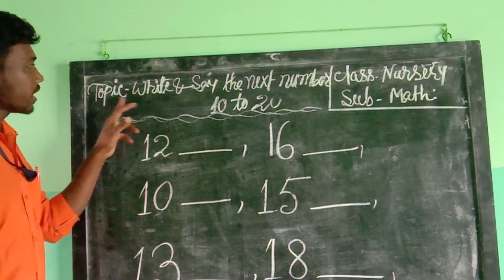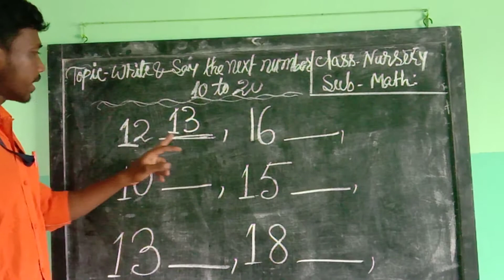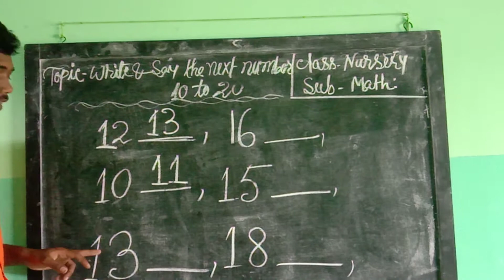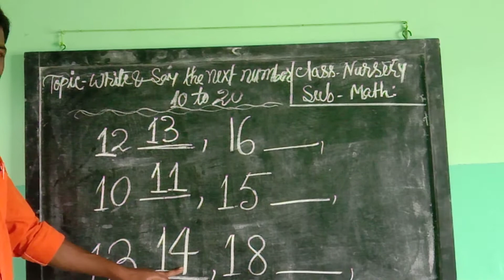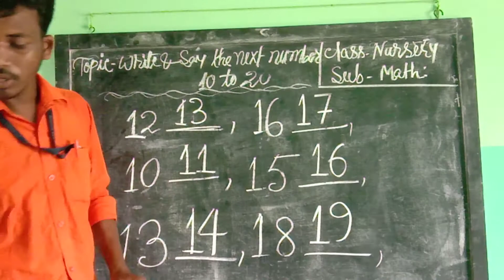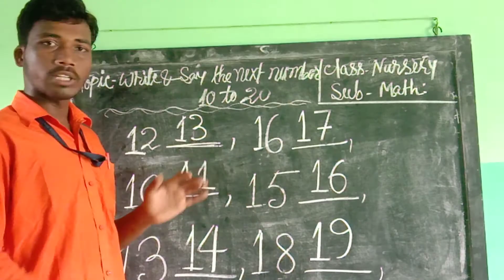Nursery Math 1 25 07 20